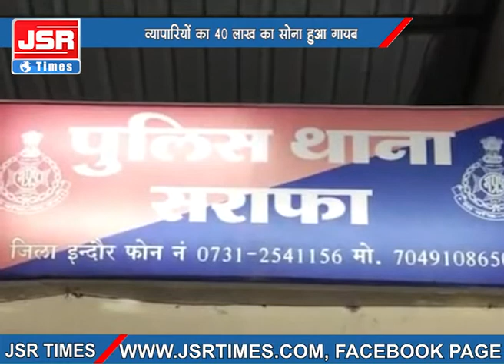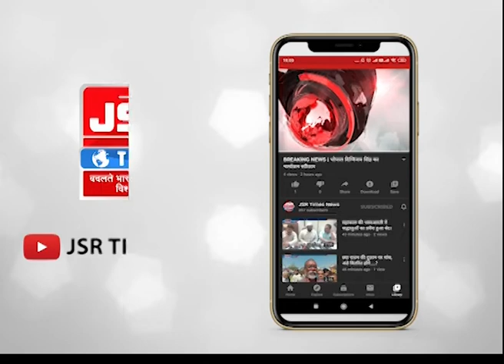40 लाख़ का सोना गायब, व्यापारियों ने कारीगर पर लगाया चोरी का आरोप।